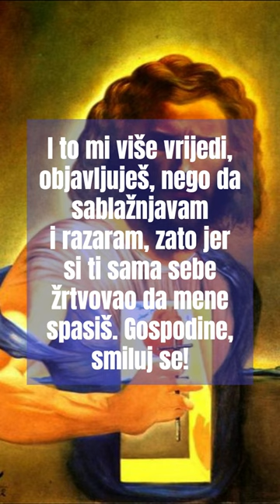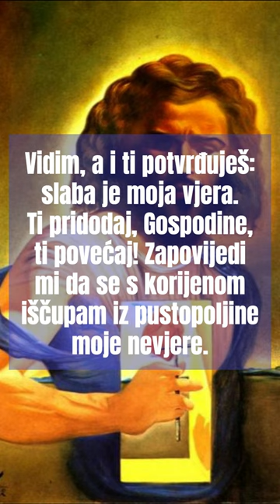Zazivi Kristu, donositelju Radosne vijesti (Lk 17,1-6)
uz današnjeEvanđelje: ponedjeljak 32. tjedna
Ilustracija: Salvador Dalí, Srce Isusovo
Glazba: Alexander Blu, Emotional Inspiring Piano

Bliži se proslava Krista Kralja. Čitamo ovo vrlo zahtjevno evanđelje. Iz prikupljene baštine u jubilaranoj godini sv. Ignacija. Novo izdanje, posvećeno pokojnoj Anamariji i njezinoj velikoj obitelji u Zakladi za obnovu bazilike Srca Isusova i izgradnju pastoralnog centra u Palmotićevoj u Zagrebu: @ZakladaAnamarijaCarevic
Izvorno objavljeno na dan europskoga sveca, sv. Stanka Kostke (Poljska, Austrija, Njemačka, Rim), kad molimo  za duhovna zvanja u Družbi Isusovoj (13. studenoga). Ovaj put baš na dan čuvenoga sveca, sv. Martina. Skroman prinos s našega Filozofsko-teološkog instituta Družbe Isusove, afiliranoga Papinskom sveučilištu Gregoriana i združenoga s Fakultetom filozofije i religijskih znanosti na Sveučilištu u Zagrebu, za predah i okrjepu duši, za još dublje upoznavanje Krista, Učitelja, za čitanje i slušanje: